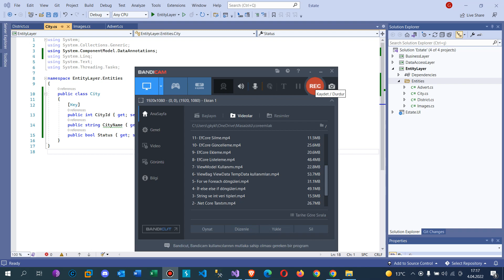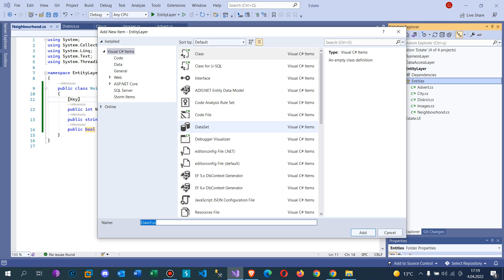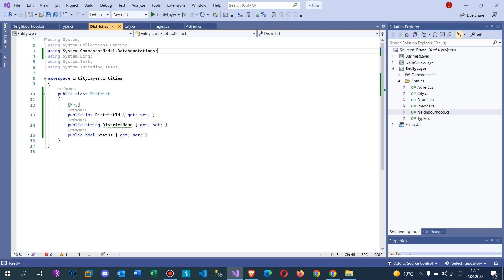.Net Core 5.0 ile Emlak Sitesi - Veri Tabanı Tablolarının Oluşturulması -3